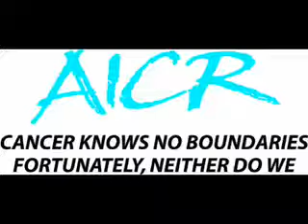Introduction to AICR (David Tennant)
Introduction to AICR 2009